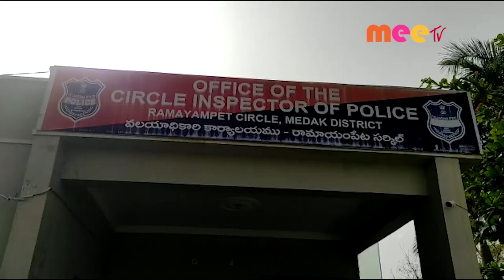నూతన బాధ్యతలు//25.01.2022//MEE TV NEWS//